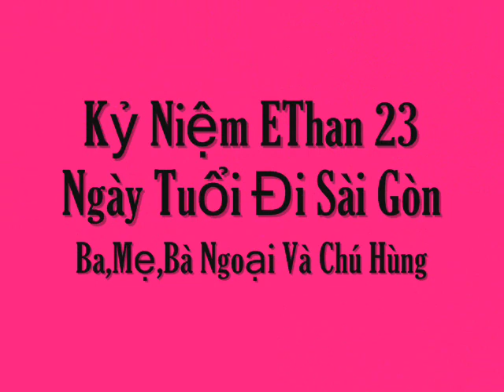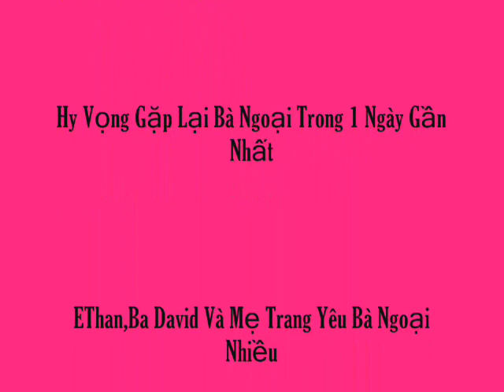me con da ve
Toi muon tang cho ma cua toi la ba ngoai cua con trai toi video nay...do la tat ca nhung ky niem trong 1 thoi gian ngan ngui con trai toi o gan ba ngoai .do la khoang thoi gian tu khi toi sinh Ethan va khi no duoc 2 thang ruoi la 2 me con toi phai xa Que Huong. xa Ma cua toi,con trai toi thi xa Ba Ngoai...video nay se khoi lai nhung ky niem do...con yeu Ma...Ethan cung yeu ba ngoai lam do 2 me con con cau chuc ma luon duoc nhieu suc khoe va luc nao cung vui ve. mong som gap lai Ma...con gai va chau ngoai cua Ma...Love and miss alots. This song's lyric right below:

Một sáng sớm trở về quê hương về trong câu hát âm vang đất trời

Ru hời ru cho ta ngọt bùi ấm áp ân tình xa xôi

Một con kênh một bờ ao xanh hàng tre lưu luyến từng chiều hai đứa

Hỡi cánh diều tuổi thơ hôm ấy đâu còn

[Chorus:]

Trở về nơi tôi sinh ra từ đây biết bao con tim mừng vui vòng tay đón mời

Nhìn tôi không dám tin là tôi một thời người làng quê ấy

Mẹ hiền ngồi đan chiếc áo mùa đông mái tranh co ro ngày đêm con đây chết lặng

Giọt nước mắt cất lên một tiếng sau cùng

Mẹ con đã về